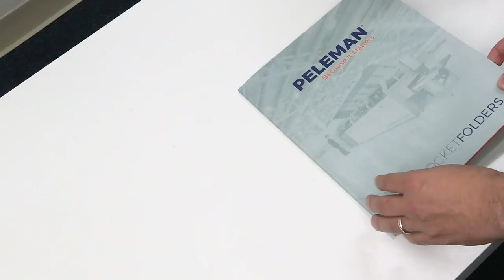video pocket folder plus